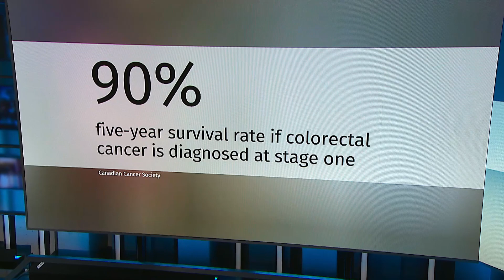Colorectal cancer — the second deadliest cancer in Canada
Colorectal cancer is the second deadliest cancer in Canada, behind lung cancer. If caught early, it's highly preventable, however almost 50 per cent of cases are diagnosed after the disease has spread and chances of survival have plummeted. The National interviews Dr. Leah Smith, senior manager of surveillance at the Canadian Cancer Society.